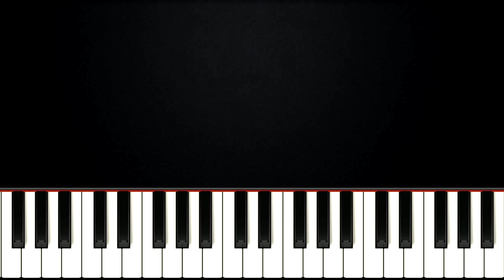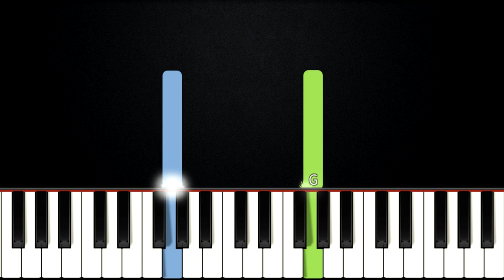Un Poco Loco - Disney's Coco | SLOW EASY PIANO TUTORIAL + SHEET MUSIC by Betacustic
In this piano tutorial you can learn HOW TO PLAY "Un Poco Loco" by Disney's Coco, SLOW EASY version

🌟English Lyrics:
What color's the sky? Ay, mi amor, ay, mi amor
You tell me that it's red, ay, mi amor, ay, mi amor
Where should I put my shoes? Ay, mi amor, ay, mi amor
You say, "put them on your head!" Ay, mi amor, ay, mi amor

You make me un poco loco, un poquititito loco
The way you keep me guessing, I'm nodding and I'm yesing
I'll count it as a blessing
That I'm only un poco loco

The loco that you make me
It's just un poco crazy
The sense that you're not making
The liberties you're taking
Leaves my cabeza shaking
You are just un poco loco
Un poco loco
Un poco loco

🌟Gear:
Yamaha DGX-660B
The Maverick (Native Instruments)
Synthesia
PC